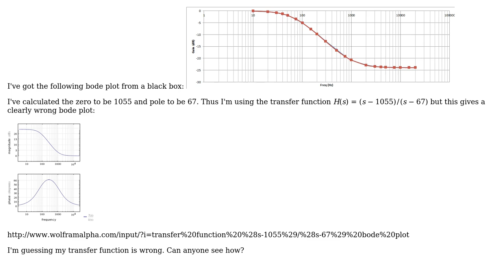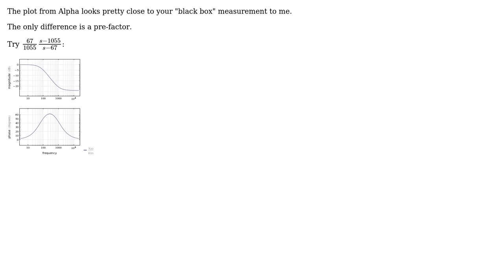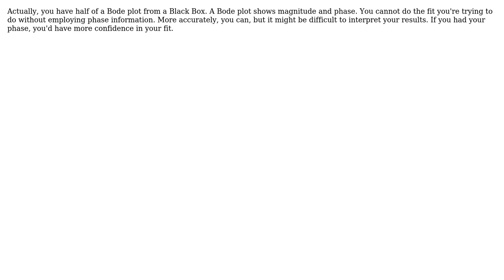Electronics: Transfer Function and Bode Plot from Poles and Zeroes (3 Solutions!!)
Electronics: Transfer Function and Bode Plot from Poles and Zeroes

With thanks & praise to God, and with thanks to the many people who have made this project possible! | Content (except music & images) licensed under CC BY-SA | Music | Images & others | With thanks to user The Photon user Sticky user Scott Seidman user Null user Alfred Centauri and the Stack Exchange Network Trademarks are property of their respective owners. You are responsible for your own actions.